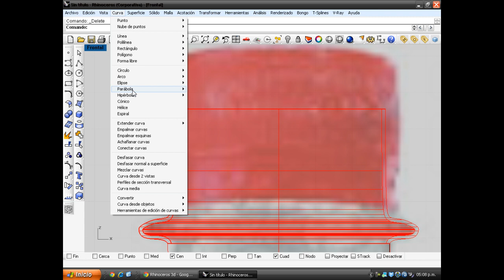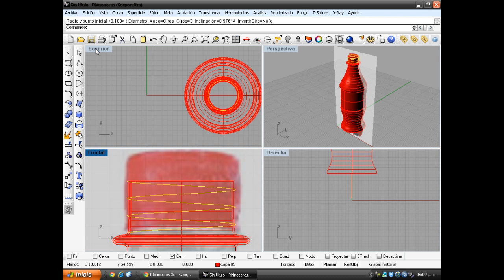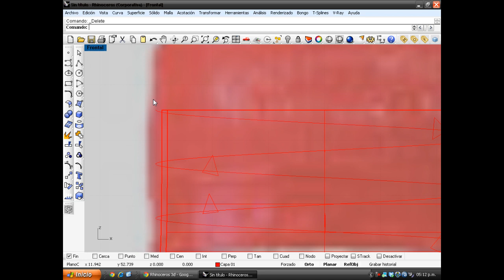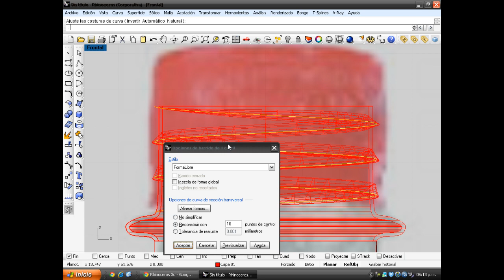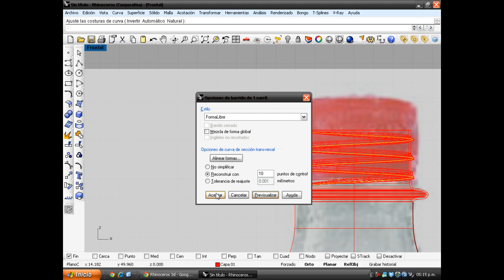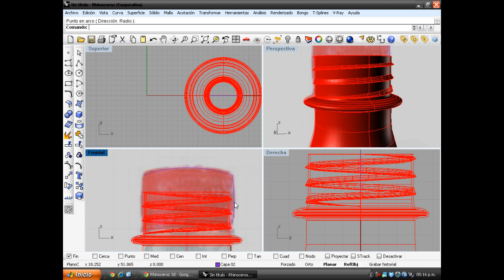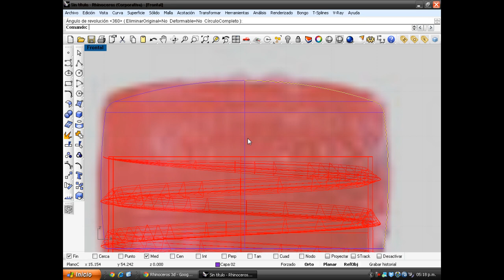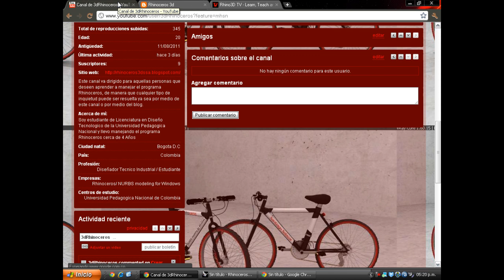Tutorial Rhino 3D | Modelar Botella de Coca Cola (3/8)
En esta tercera parte aprenderán a realizar la rosca de la botella, los comandos usados son:

-Referencia a objetos.
-Hélice.
-Polígono.
-Matriz a lo largo de curva.
-Barrido por un carril.
-Manejo de capas.
-Empalmar curvas.
-Revolución
-Deshacer.